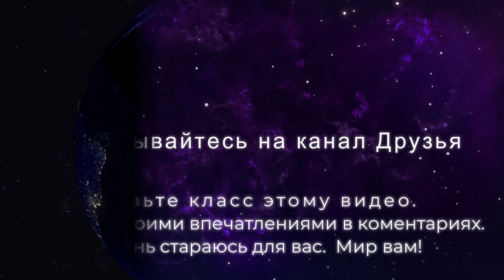№20. СВОБОДА от ВНЕШНЕГО. Экхарт Толле "Eckhart Tolle" СатСанг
СДУЙТЕ ПЫЛЬ ИЛЛЮЗИЙ, С КРИСТАЛЬНО ЧИСТОЙ ПОВЕРХНОСТИ СВОЕГО БОЖЕСТВЕННОГО СОЗНАНИЯ!!
Наверняка Друзья мои, каждый  сознательный человек может пожертвовать 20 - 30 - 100 рублей для места, в которое он приходит.
Благодарю Вас!
Общайтесь в комментариях, находите друзей, делитесь опытом и обязательно своим мнением.
Давайте создадим крупный канал, где мы сами создаём свой развивающий контент и привлекаем людей желающих расширять своё мировосприятие, дружить, делиться мнением и опытом.

Мои Дорогие Друзья, я неустанно добавляю;
1. РАЗВИВАЮЩИЙ МАТЕРИАЛ
2. МОТИВИРУЮЩИЕ ВИДЕО
3. МУЗЫКАЛЬНЫЕ ПРОИЗВЕДЕНИЯ

Открывайте, чистейшие и светлые глубины своей души, убирая границы убеждений и установок, которыми мы сковали своё Божественное Сознание с самого детства.
Как найти ответы на самые важные вопросы нашей жизни; кто я, зачем я здесь, кто такой бог, создатель, творец, что такое вселенная, я дух или материя?
Будут затронуты темы о просветлении, реализации, медитации, самопознания и поиска своей истинной природы.
Канал создан для самопознания, духовного очищения, поиска своего внутреннего света и глубокой непоколебимой тишины.
Достигается это путём обращения своего внимания во внутрь себя, слушания медитативной музыки и размышлении над словами мастера.

Выкладываться аудио записи СатСанг "истинных собраний" с участием таких учителей как;
Роберт Адамс
Мартинус
Экхарт Толле
Педрам Шоджай
Эндрю Коэн
Дэвид Хокинс
Ошо Раджниш
Харригель Ойген
Анна Зубкова
Пема Чодрон
Болдырев-Северский

Нами управляет подсознание, в которое мы когда-то положили большое количество за ученых повседневных действий, ставшими шаблонами в глубинах подсознания.
И теперь мы спим большую часть времени, а тело само реализует заученные программы.
Так вся жизнь проходит. На автопилоте, с чужими целями, в повседневной суете, в нервозе и опустошённости.

Попав в тёмную комнату не закрывайте глаза убеждая себя, что всё равно ничего не увижу, тогда через некоторое время, глаза привыкнут и темнота станет менее плотной.

К стати друзья.  Вам всё равно придётся пройти этот путь, не в этой жизни так в следующей.
Не много мотивации.
Представьте самое счастливое состояние, которое вы испытывали по какому либо поводу.
Есть?
Это не атом и даже не электрон, от состояния Божественного Блаженства, суть которого вы Есть!
Как считаете, стоит такое  БОЖЕСТВЕННОЕ состояние Бытия наших усилий?
Дорогие друзья, подписывайтесь на канал, ставьте класс, жмите на колокольчик, чтоб не пропускать новые видео и самое главное вовлекайтесь, комментируйте свои мысли, обсуждайте опыт других людей, задавайте вопросы, если ищете какой-то ответ.